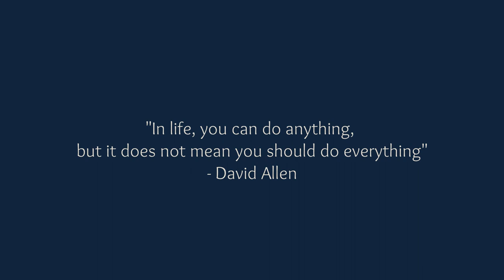Mary & Jarvis - Member Testimonial - Sassi Falette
Enjoy the first video of our member testimonial series.